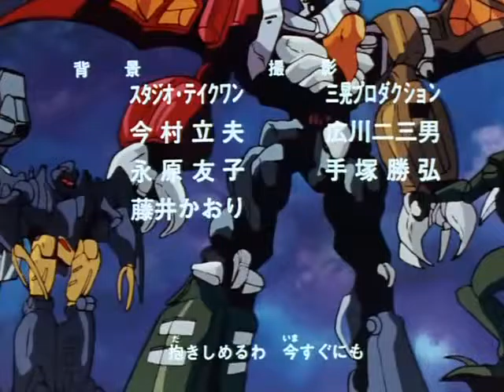Machine Robo: Revenge of Cronos Ep20 (English Subtitled) - Chronos no Dai Gyakushu - Japanese Anime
Machine Robo: Revenge of Cronos Ep20 (English Subtitled)

Machine Robo: Revenge of Cronos (マシンロボ クロノスの大逆襲, Machine Robo: Chronos no Dai Gyakushū), known in France as La Revanche des GoBots ("Revenge of the GoBots"), is a Japanese anime television series produced by Ashi Productions. It ran on TV Tokyo from July 3, 1986, through May 28, 1987.

Rom and his sister Leina are robots with souls that live in the world of Chronos. When invaders from another world known as the Gyandlar kill their father, Rom uses the Wolf Sword Kenryu. The sword transforms him into a more powerful form, which he uses to prevent the Gyandlar from getting Hyribead (energy that will grant them eternal life).